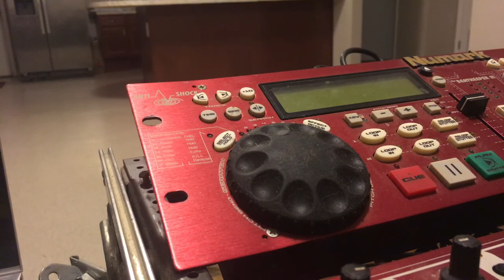Man on the Moon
Jay Balco sings REM